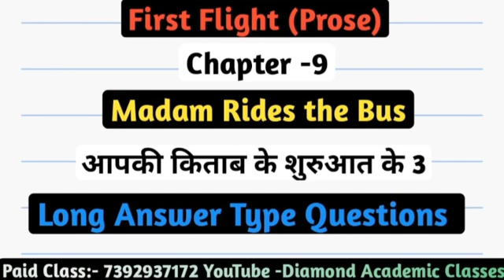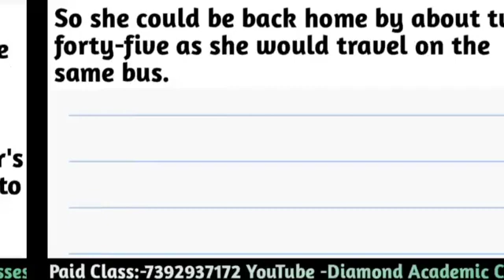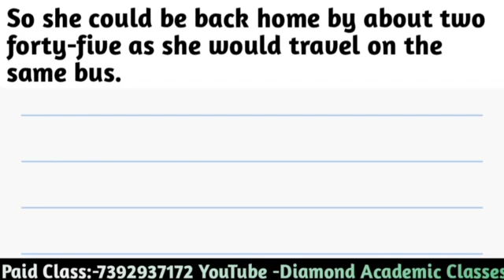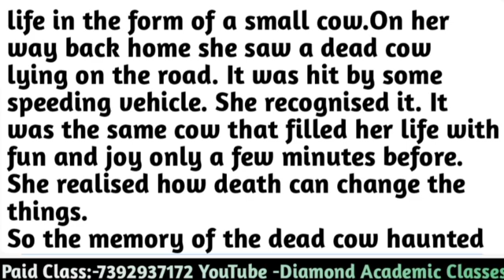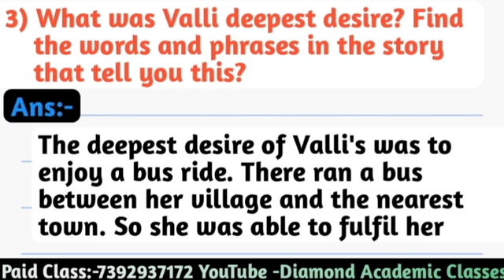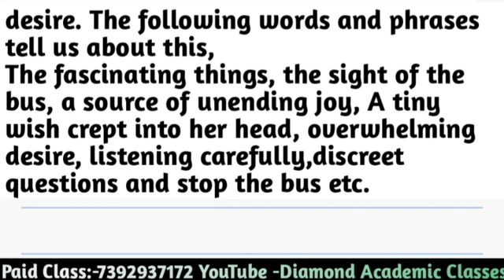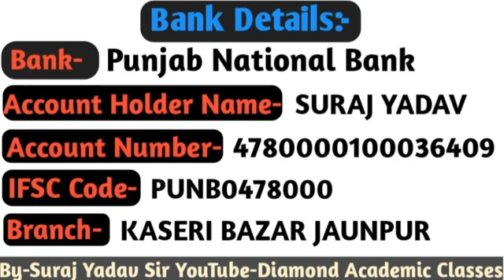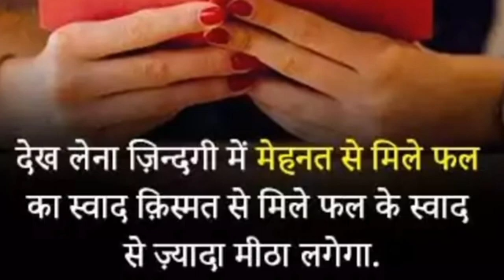Madam Rides the Bus Long Answer Type Questions Class-10 Chapter -9 UP Board English New Syllabus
madam rides the bus animation
madam rides the bus story in hindi
madam rides the bus class 10th
summary of madam rides the bus
Madam Rides the Bus Class 10 Summary in Hindi
Madam Rides the Bus Class 10 Questions anc

Answers

Madam Rides the Bus Class 10 Animation in English